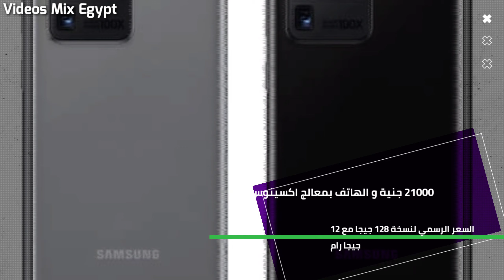سعر ومواصفات موبايل Samsung Galaxy S20 Ultra | عالم الموبايلات | موبايل سامسونج جالاكسي s20 ultra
صفحة (القرآن الكريم والسنة النبوية)
فيسبوك 👇

صفحة (أهلاوي-Ahlawy)
فيسبوك 👇

صفحة (Koora Pro)
فيسبوك 👇

صفحة (532sports)
فيسبوك 👇

صفحة (نكت اساحبي)
فيسبوك 👇

صفحة (صور)
فيسبوك 👇

صفحة (اساحبي)
فيسبوك 👇

صفحة (كوورة إنجليزية)
فيسبوك 👇

صفحة (ملاعب إفريقيا)
فيسبوك 👇

صفحة (Egyptian Premier League)
فيسبوك 👇

صفحة (لايف سوشيال ميديا)
فيسبوك 👇

صفحة (ورد ميكس)
فيسبوك 👇

صفحة (همام لتصميم الأزياء)
فيسبوك 👇

حساب شخصي (Mostafa Elgamasy)

يسعدنا ويشرفنا متابعتكم لنا ♥ ♥🌟 🌟 ♥ ♥